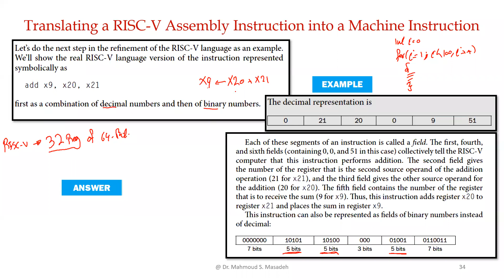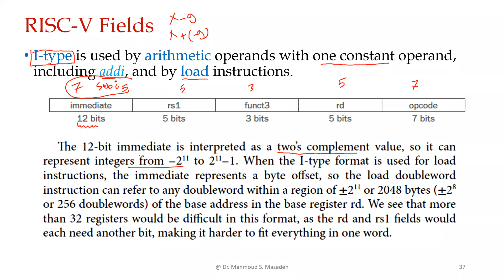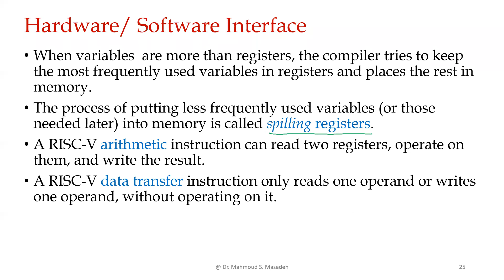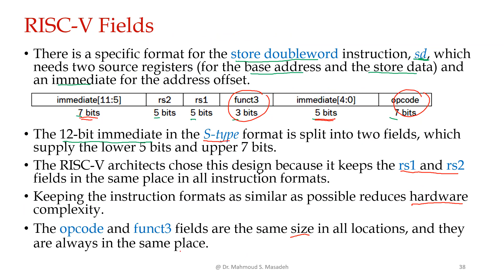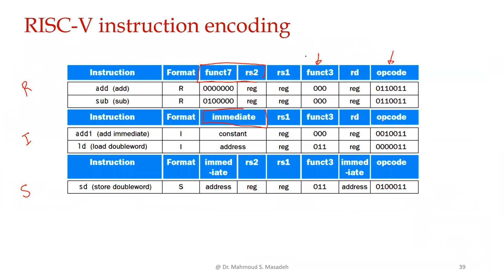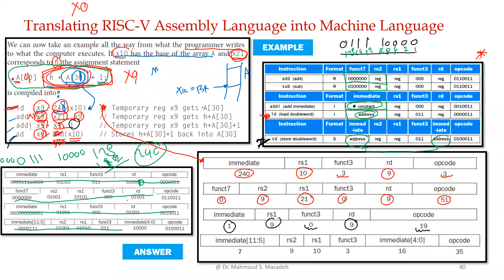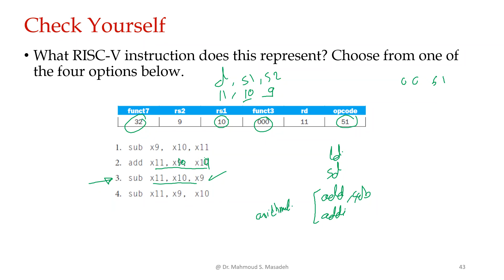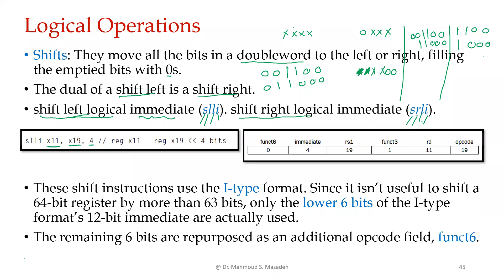Lecture 15 July